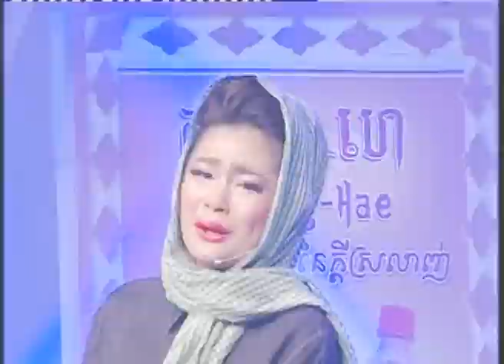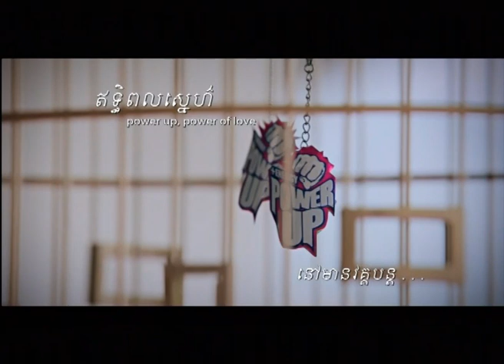Promotion Apsara Award For G Show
កម្មវិធីApsara Award ផ្សាយផ្ទាល់ជូនទស្សនារៀងរាល់រាត្រីថ្ងៃសុក្រ ចាប់ពីវេលាម៉ោង ៦:៣០ នាទីល្ងាច ដល់ម៉ោង ៨ និង៣០នាទីយប់។
កុំភ្លេចតាមដានទស្សនាទាំងអស់គ្នាតាមកញ្ចក់ទូរទស្សន៏អប្សរាប៉ុស្តិ៍លេខ១១!